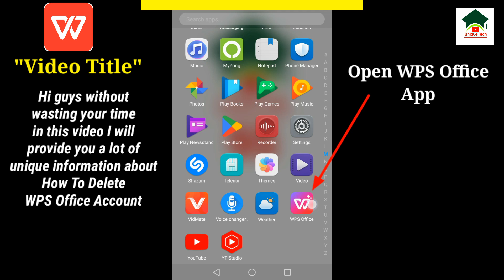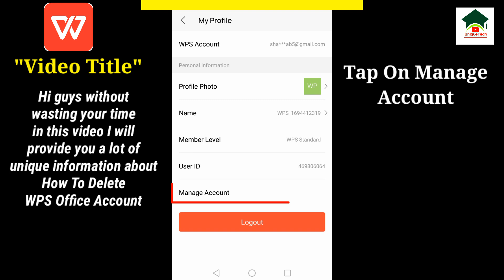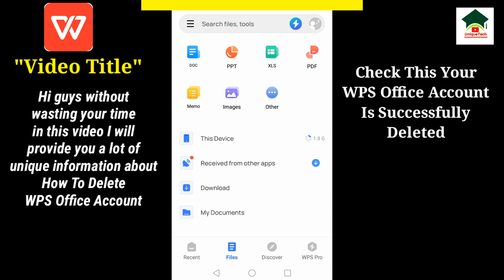How to delete wps office account||Unique tech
How to delete wps office account||WPS office account delete||Delete wps office account||Unique tech 55

Assalam-O-Alikum Unique Tech Family.In this video I will tell you about How to delete wps office account.Hope you guys enjoy the video and give a like If you enjoy the video And also subscribe to my channel to get more informative videos like this.

                              Take Care
                              Allah Hafiz